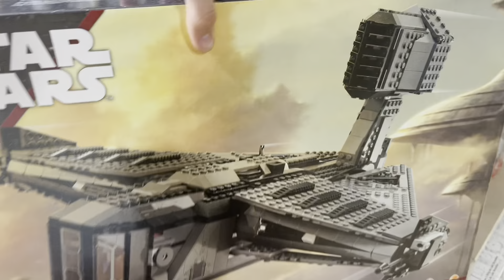MEGA $2100+ LEGO Star Wars Haul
Over the past couple of weeks, I’ve been going to multiple Walmarts near me and picking up a lot of clearance items that are brand new to my collection. I have also been able to get a lot more duplicate sets to add to my collection in order to increase my clone army.￼